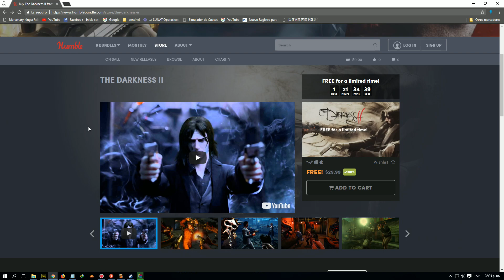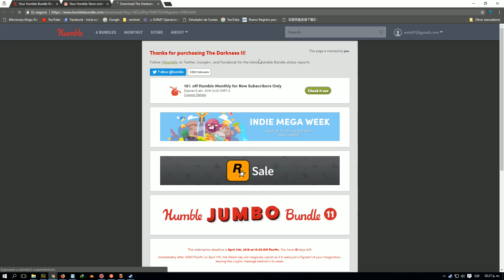ESTAN REGALANDO THE DARKNESS 2 en HUMBLE para STEAM! QUEDA POCO TIEMPO!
THE DARKNESS 2 GRATIS CÓDIGO STEAM:

DALE CLIC AQUÍ!!